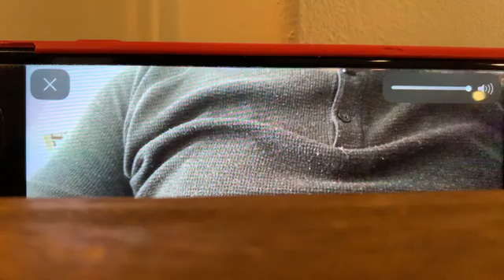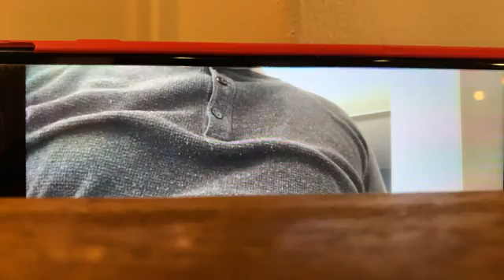ABCs with Jonathon Soundtrack Part 4